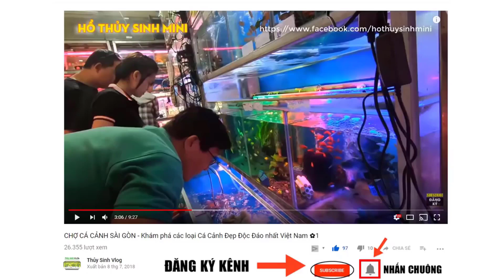Đi Mua Đồ Trang Trí Bể Cá Cảnh và tượng Cá Koi giả Đẹp như thật - Thủy Sinh Vlog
Các video hay về hồ cá thủy sinh đẹp không thể bỏ qua: